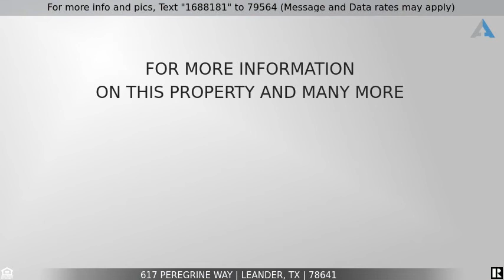Priced at $2,800 - 617 Peregrine WAY, Leander, TX 78641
Home for Sale in Leander

*Neutral tile on main level*Master down*Office/study down plus half bathroom*Formal dining*large kitchen w/granite counters, stainless steel appliances*Huge family room*Upstairs oversized game room* left "wing" offers an additional retreat in between bedrooms 2 & 3 + bathroom; right "wing" w/bedrooms 4 & 5 + bathroom*Flowing, open floor plan*Covered back patio*Flat backyard*Fridge, washer & dryer + yard service INCLUDED in lease*Community pool*Highly energy-efficient! Sprinkler System.